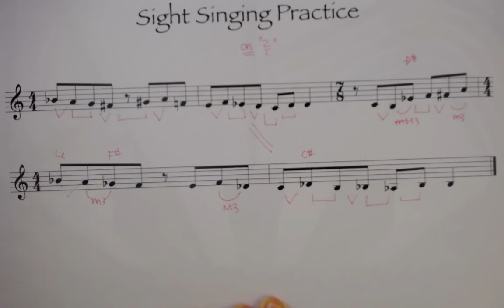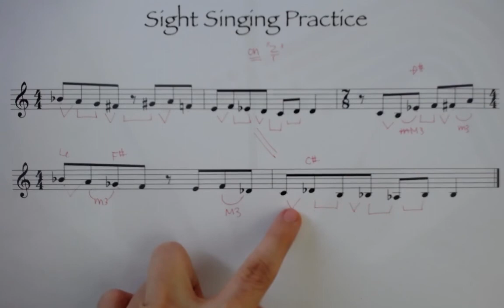미국음대 시창중급 [Sight Singing for Intermediates] November 3, 2020